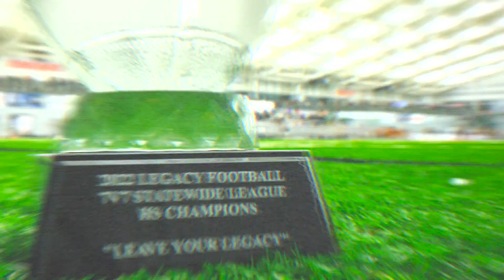Legacy Football // 7v7 Statewide League 2022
The Legacy Statewide 7v7 Development League is the only program of its kind in the entire country. The League is a three month program that includes positional training, educational courses, recruiting seminars and a 15 game season that will conclude with a  7v7 State Championship tournament.

Try-outs and practices are held at each respective 7v7 Club location. All games are hosted at the state of the art Legacy Center Sports Complex in Brighton, MI.

7v7 Clubs from Metro Detroit, Livingston/Washtenaw County, Lansing, Flint, Saginaw, Kalamazoo, Grand Rapids/Muskegon, Toledo (OH) and Canada will all compete on weekly basis against top competition throughout Michigan and Canada.

The Legacy Football Organization offers dynamic and unique programming to support student athletes on and off the field. We focus on cultivating development and competition in order to assist families in reaching their individual and team goals. The Legacy Recruiting Department understands the recruiting process and the importance of educating and empowering coaches, parents and athletes. Our main focus with student athletes is to assist in building relationships, devise a comprehensive strategy and implement an overall recruiting game plan.

#1 Off-Season Football Program In The Country
JOIN THE MOVEMENT
Fundamentals · Development · Competition · Recruiting